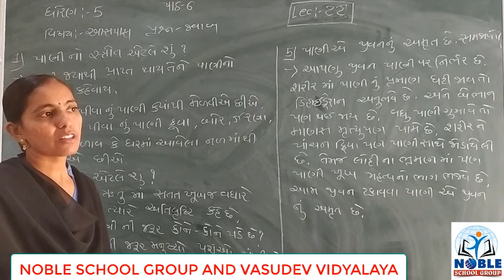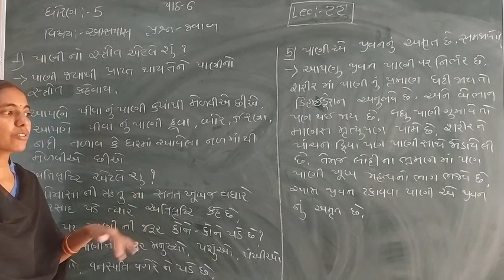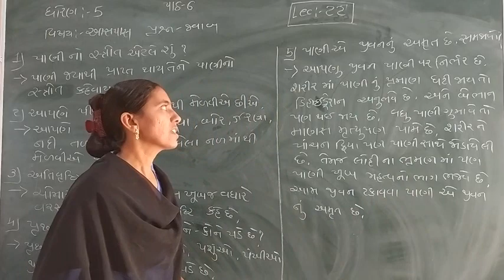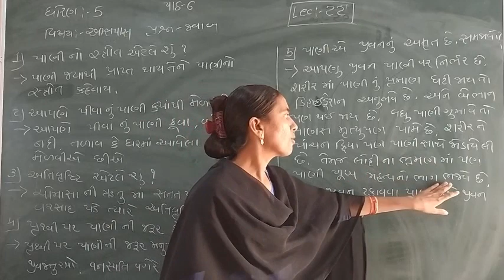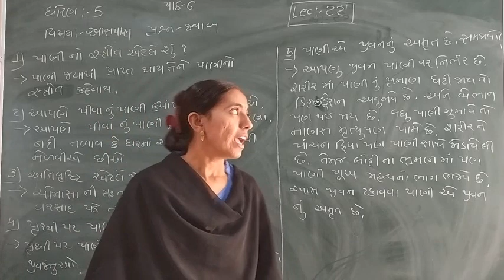Standard - 5 Aspas Lecture -22 by Rachnamadam